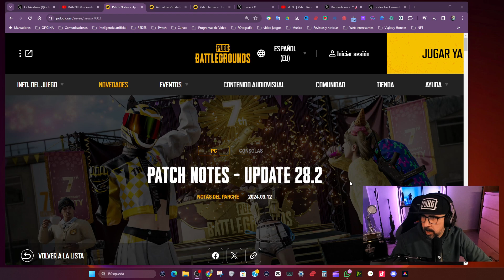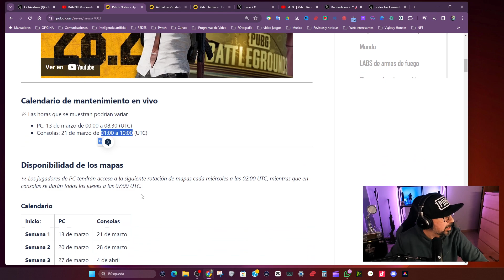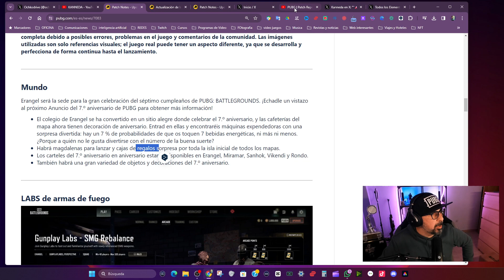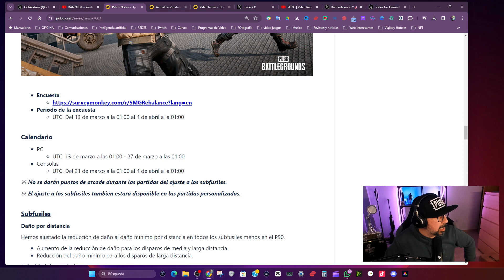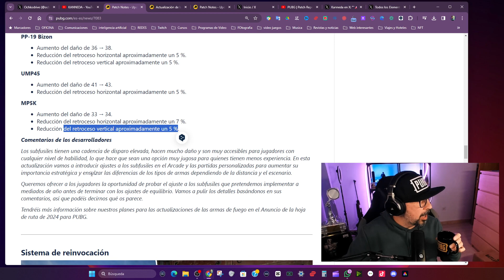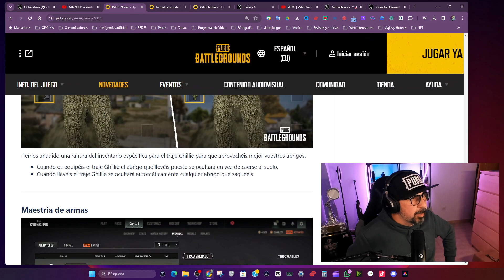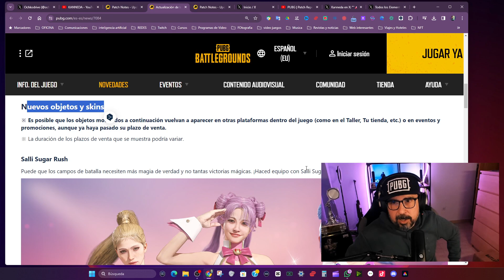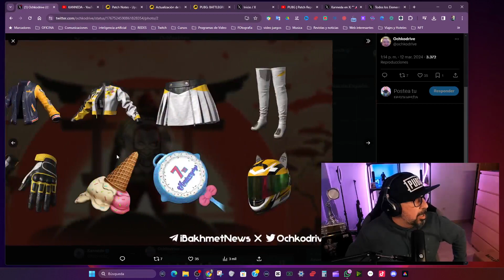🎯 Desglose Completo del Update 28.2 de PUBG - ¡Todo lo que Necesitas Saber! 🎯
En este video, realizamos un análisis profundo del último update 28.2 de PUBG: BATTLEGROUNDS. Cubrimos todas las novedades, desde cambios en el gameplay hasta ajustes de balance, ofreciendo estrategias y consejos esenciales para que domines la versión más reciente del juego. Ya seas un veterano buscando perfeccionar tu técnica o un nuevo jugador aprendiendo las cuerdas, este video tiene todo lo que necesitas para elevar tu experiencia de juego al siguiente nivel.

📌 ¿Qué encontrarás en este análisis?

Detalles sobre todas las novedades y cambios en el update 28.2.
Estrategias avanzadas para adaptarte rápidamente a las actualizaciones.
Consejos prácticos para mejorar tu juego y obtener ventajas competitivas.
Una mirada profunda a cómo estos cambios afectarán el metajuego.

🔔 Tu Opinión Cuenta:

¿Qué piensas sobre el update 28.2? ¿Hay alguna novedad que te entusiasme especialmente o alguna estrategia específica que te gustaría compartir? ¡Deja tus comentarios abajo y participa en la discusión!

PUBG
Update 28.2
Análisis de PUBG
Estrategias PUBG
Novedades PUBG 28.2
Consejos PUBG
Mejoras PUBG
Gameplay PUBG